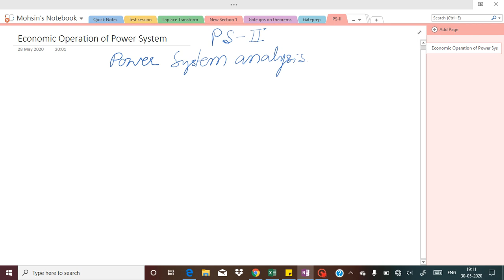PS II_1_Economic operation of power system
By Mr. M A Mulla